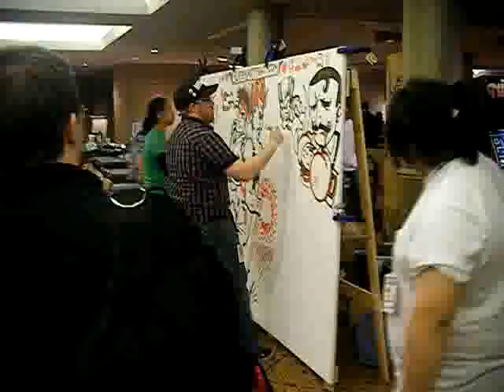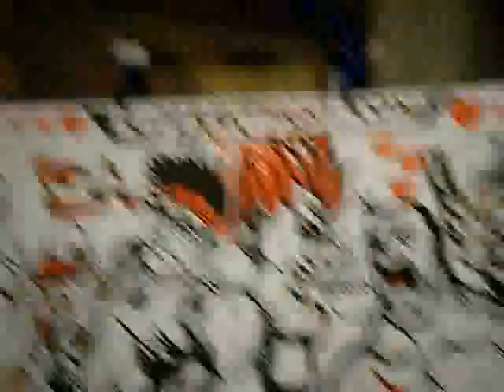MAGFest VII - Super Art Fight Exhibition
Angry Zen Master and Ghostfreehood of Super Art Fight throw down at MAGFest VII. The result is poetry in motion.

Couldn't make it to MAGFest this year? You missed out on a ton of fun. MAGFest is an annual gathering of gamers, musicians, entertainers and all around awesome people for a weekend of music, gaming and 24 hour partying. Check out the website to find out more and how you can get involved with next year's 'Fest.

If you dug this exhibition, you're going to love the stuff they're doing over at Super Art Fight.  Featuring a ton of talented artists and themes ranging from just about every field of interest, Super Art Fight is quickly putting a whole new spin on the term "art jam"... And it is pure magic.